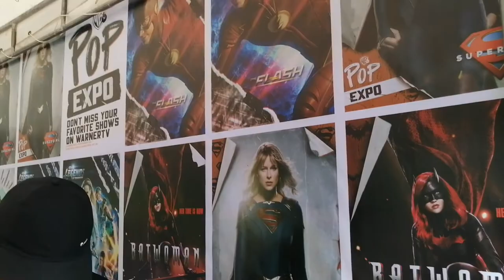Warner Brother's TV Expo 2019 Part 5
Warner Brother's TV Expo 2019 , exhibits of freebies, DC Comics, collectors items , souvenirs , events, games, costume paintings, silkscreen printing, talk show and pictorials.